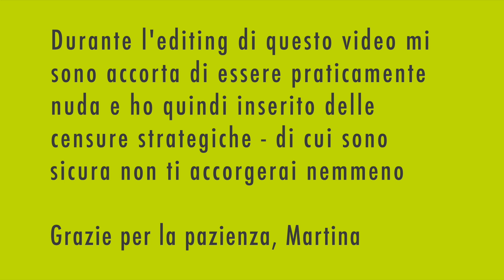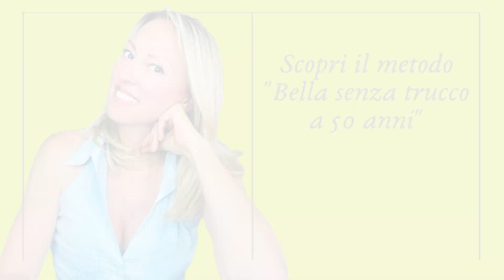Facciamo insieme il massaggio del corpo per over 50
Sublime Cell Oil è una sinergia di oli essenziali di limone, salvia e ginepro per un’azione specifica detossinante, drenante, e anticellulite

Desideri una consulenza della pelle? Non perdere questa occasione, è gratuita! Compila il form, ti risponderò in tempi brevi, vai su

Cosa non faccio per le mie bSoulline.
Oggi per esempio sono qua su YouTube praticamente desnuda SOLO per mostrarti il modo migliore per fare il massaggio del corpo.
Nel video di oggi ti svelo i segreti che (ahimè) non ti dice nessuno a riguardo delle direzioni, modalità e regolarità del massaggio del corpo.

Se sei interessata ad approfondire l’argomento sui massaggi, ti consiglio di non perderti nemmeno questi due video:

LE CREME PER IL MASSAGGIO DEL CORPO:
Il massaggio del corpo con la crema è un passo fondamentale da associare a questi esercizi per fianchi tonici! Ecco le creme corpo che preferisco! (E NON DIMENTICARE CHE CON IL BLACK FRIDAY SONO PURE IN OFFERTA!)

- hydra-tone
Hydra Tone è una crema idratante tonificante corpo, ricca di principi funzionali naturali capaci di contrastare la perdita di tono della pelle

- hydra-cell
Hydra Cell è una crema idratante anti cellulite corpo, ricca di principi attivi funzionali naturali, indicati per pelle con cellulite e ritenzione idrica

PLAYLIST DEDICATA: IN FORMA DOPO LA MENOPAUSA:
Oltre al massaggio del corpo c’è tutto un mondo! Dai un’occhiata a tutti i video pro aging che ho fatto sul corpo e sulla forma fisica, clicca su questo link e visita la playlist

Cosa ne pensi di questo video sugli esercizi per fianchi tonici Scrivimi nei commenti, ti risponderò personalmente!

Un bacio,
A lunedì!

Pubblico 3 video alla settimana tutti incentrati sulla bellezza naturale per noi “grandicelle” over 50.
Un approccio pro aging fatto di routine, massaggi, esercizi, consigli - troverai tutto quello che cerchi per una pelle compatta e luminosa, passando dalla cosa più importante: il tuo benessere!

CONSULTA SEMPRE IL TUO MEDICO PRIMA DI INTRAPRENDERE UN PERCORSO DI ESERCIZI E MOVIMENTO!